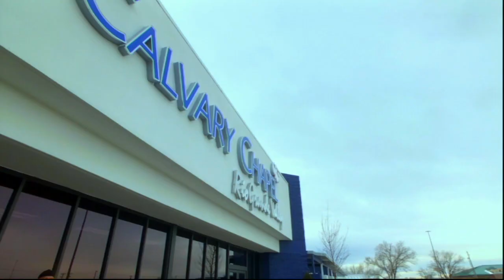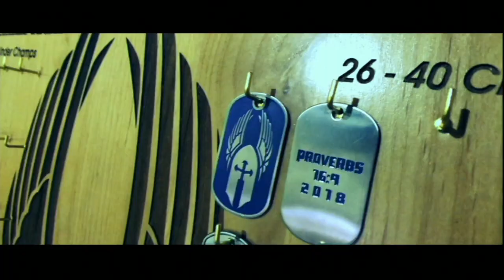CCRGV: Church Vision 2019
Calvary Chapel Rio Grande Valley. Pastor Ray Jaramillo talking about the Church Vision for 2019.

Service Times: 8:30AM and 11:00AM every Sunday morning.
Deaf interpretation for 8:30AM Service and Spanish Translation for 11:00AM Service.

Mid Week Service, every Wednesday at 7:00PM.